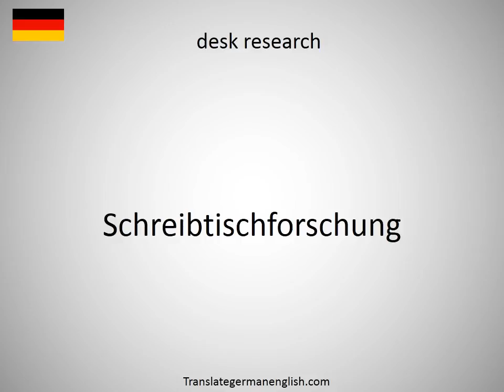How to say desk luminaire in German?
How to say desk luminaire in German? Learn the pronounciation desk luminaire! How to Pronounce desk luminaire. Expand your vocabulary, learn German words. Practice German online. Use this free pronunciation guide to practice words at a time. Learn German for free. Thank you for viewing, please like or subscribe! hoe om te sê, si të thuash, እንዴት እንደሚናገር, wie sagt man, comment dire, come dire, como dizer, как сказать, nasıl denir, cómo decir, 怎么说, πώς να το πω, hoe zeg je.